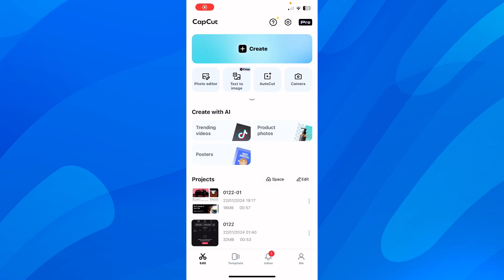How to Add Echo Effect in CapCut (Easy Tutorial)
Adding an echo effect to your videos can enhance the overall quality and create a more dynamic and captivating viewing experience. With CapCut, adding this effect is simple and can be achieved in just a few easy steps. First, import your desired video clip into the app. Then, tap on the clip and select "Sound" from the menu. Next, choose "Echo" and adjust the settings to your liking.

You can control the intensity and duration of the echo effect by adjusting the sliders. Finally, preview the clip and make any necessary adjustments before exporting the final product. By following these steps, you can easily add an echo effect to your videos in CapCut.